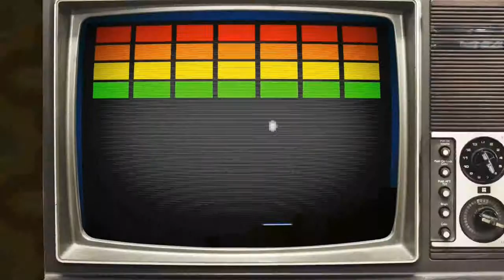The STAGE Report: October 30th 2015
Top Story: Employment Workshop with Daniel & Andrew
Segment Shows: Around The World, Hardcore Gamer, Joke Of The Week, Sports Play, Weekend Weather, At The Movies